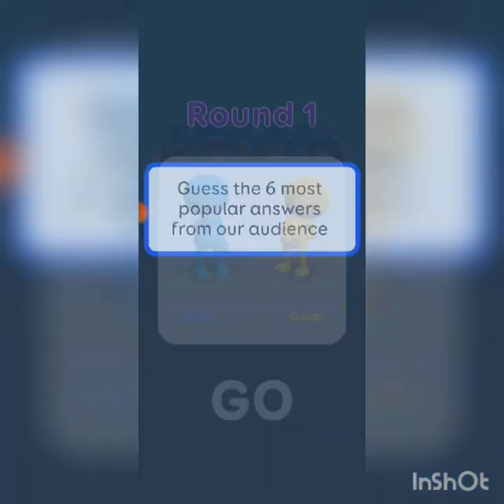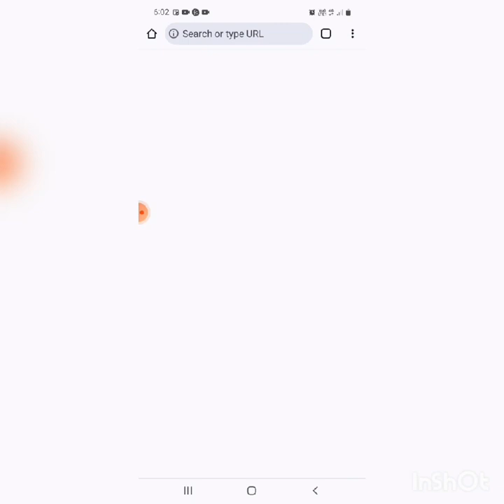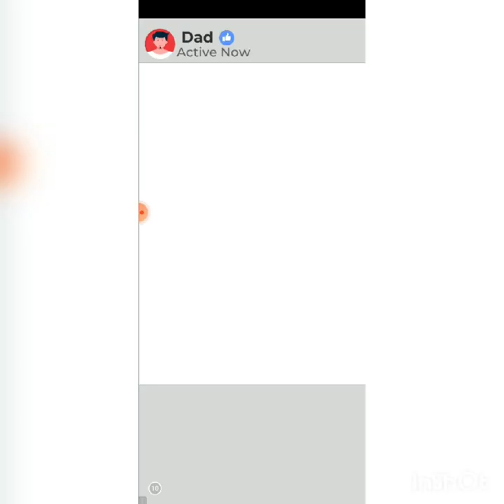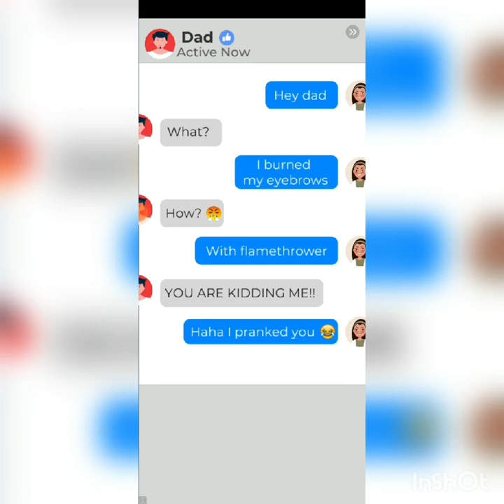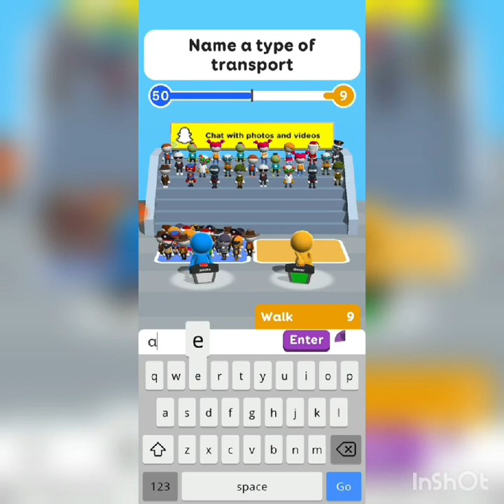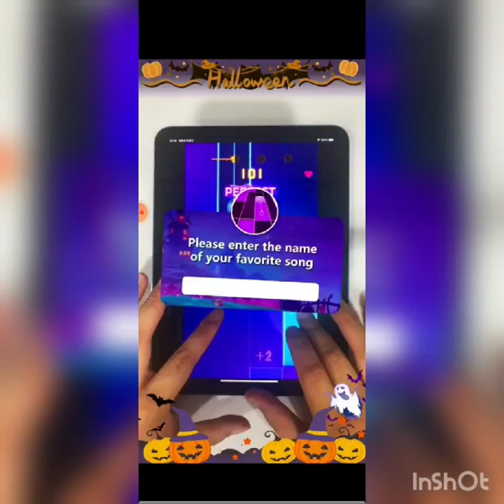guess their answer (minecraft) videos will not come😔😔😔